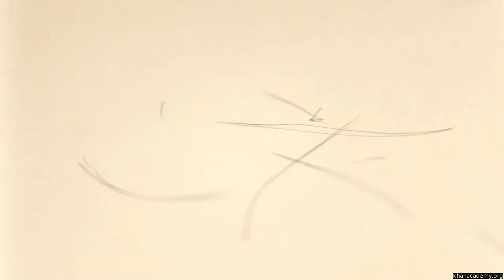Sürtünme ile Elektriklenmenin Keşfi (Fizik)